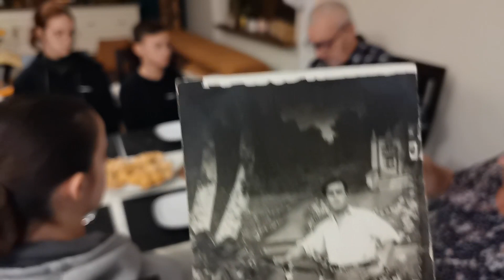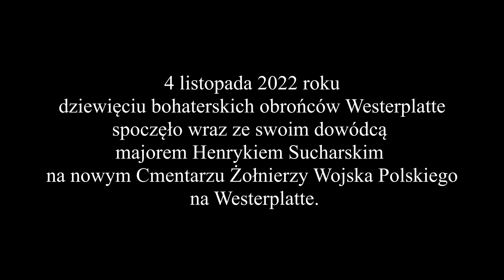Starszy legionista Zygmunt Zięba, 1914 - 1939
Państwo Stanisław i Ewa Ziemba opowiedzieli nam o swoim krewnym - Zygmunt Zięba był obrońcą Westerplatte.

Drużyna Zygmunta - praca o Zygmuncie Ziębie została zgłoszona na konkurs "Śladami bohaterów Podziemia" Fundacji Wielkie Historie, a przygotowali ją:
-Szymon Jarzembowski, Szkoła Podstawowa nr 7 w Brodnicy
-Ksawery Pliszka, Szkoła Podstawowa nr 1 w Brodnicy
-Tymoteusz Gąsiorowski, SP w Gortatowie z siedzibą w Szczuce
-Mikołaj Drumiński, SP w Gortatowie z siedzibą w Szczuce
pod opieką Fundacji Brama Epok